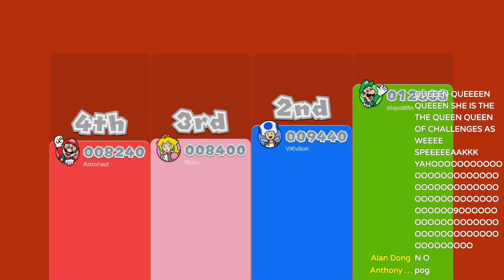VERY COOPERATIVE Super Mario 3D World Gameplay i swear (ft. aSquidmin, Captain Astronaut, Mijou)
we definitely did everything right and there WASN'T sabotage while we were playing Super Mario 3D World, no chaos here!! nope!!!

Like this kind of content? :D I stream at least 5 days a week and also upload at least twice a week! MARIO MONDAYS LETS GO